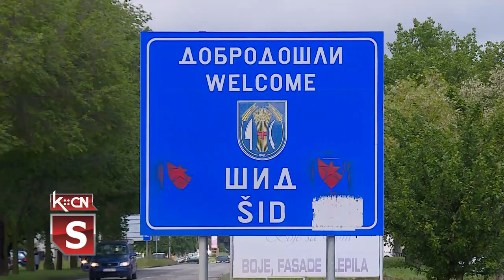250 godina od proglašenja Šida varoši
Na današnji dan 1773. godine, odlukom carice Marije Terezije Šid je dobio status komorskog grada sa pravom održavanja vašara. Tekst ove privilegije ispisan je na mermernoj ploči i izložen na tadašnju varošku zgradu. Nakon ove odluke Šid je kao jedno od većih naselja u Sremu, na carskom drumu, privlačio brojne trgovce i zanatlije te se broj stanovnika u ovoj varošici primetno povećao. Danas Šid ima status opštine, manje varošice u Sremu